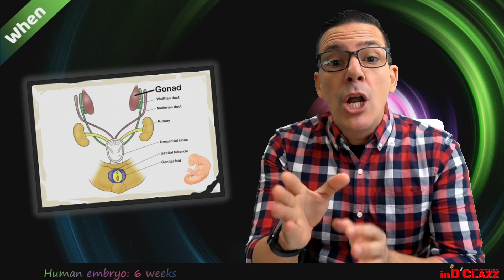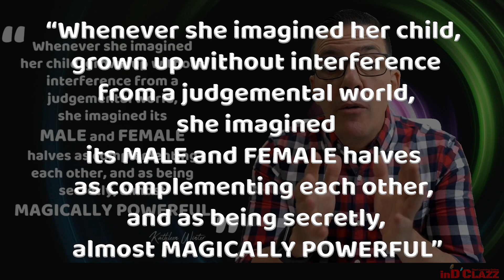When we come to be both male and female? The biology of gender equality as a human right.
Not everybody knows about gender equality as a human right in the context of how we come to be either male or female. And not everybody knows that we need to specify the level we are referring to when talking about sex. Here we wish to educate about human biological sex from a behavioral neuroscience viewpoint.
Learn more @ inDClazz.com

The idea of only two human sexes is overly simplistic. Biological sex is so beautifully complex that "intersex conditions" or "disorders of sex development (DSDs)" can be as frequent as 1 in 100 people. Because of our social ignorance on this topic, parents of children with obvious DSDs often face difficult decisions about whether to bring up their child as a boy or a girl.

"Intersex conditions" could arise at each of the three levels of sex analysis: genetic sex, gonadal sex, and phenotypic sex.

Only recently we began to accept that our main sexual organ when referring to phenotypic sex, is the brain. And the more we look into sexual differences, the more we realize our brains overlap in most parameters we explore. There are no male or female brains.

When searching and measuring enough morphological, physiological, and behavioral parameters, we come to find, in each of us, values that are more commonly found in the "other sex"; as if each of us has a mixture of both male and female characteristics.

Our hope at inDClazz is that videos like this one could contribute to eliminating the very unfortunate prejudices and discriminations of girls and women, based, according to some, on sexual differences. And on top of that, make it easier for future generations to understand that gender and sexual orientation will expectedly, at least, inherit our biological sex’s diversity. Gender equality and human rights should be a must in our education.

We finally want to express our support for the LGBTQ community. We foresee a future in which unfortunate old-centuries prejudices and injustices about LGBTQ individuals will be gone forever.

-Behavioral Neuroscience 9th Edition
-Netter's Neuroscience Coloring Book 1st Edition

SUBTITLES

Los Subtítulos se ofrecen en Inglés y en Español.
Subtitles are offered in both English and Spanish.

We❤️OurLGBTQFriends

Dr. Emanuel Cristian Mora Macias, PhD
Professor of Neurobiology, Havana University, Faculty of Biology, 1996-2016
Professor of Behavioral Neuroscience, Cornell University, SCE, 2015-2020

This is at no extra cost to you! It's just one more way to help our project. Thank you for supporting inDClazz so we can continue to provide you with valuable content each week!